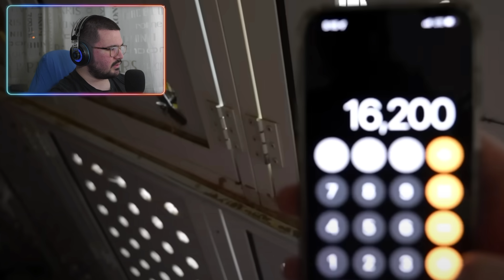MERCADO DE ANIMALES EN DUBAI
En el video de hoy Veremos Mercado de Animales en Dubái !!

Pedropedrola

Martim120